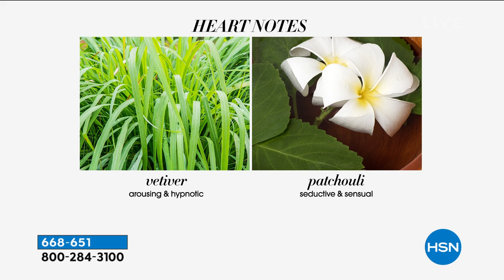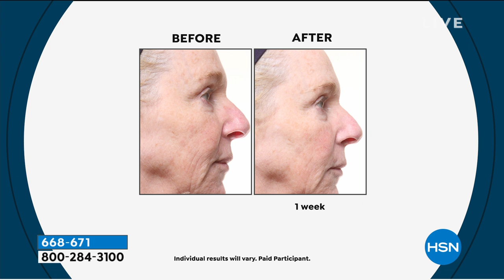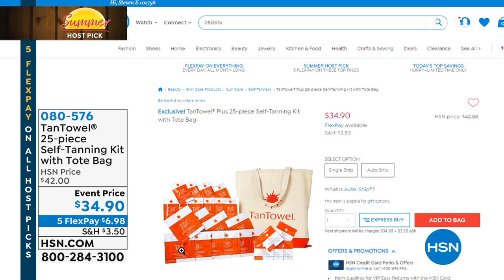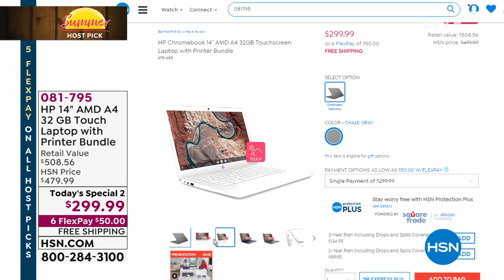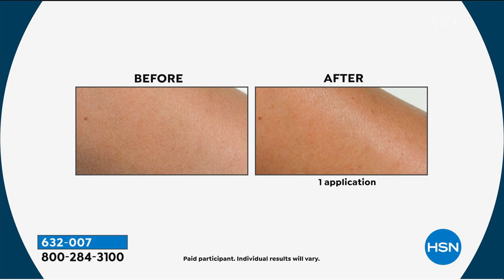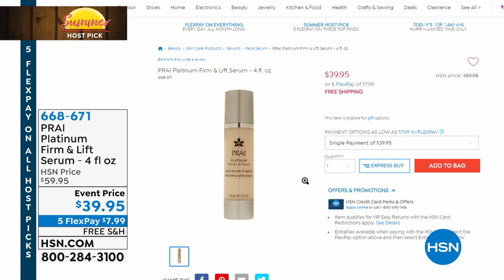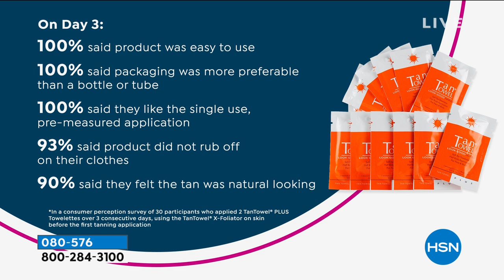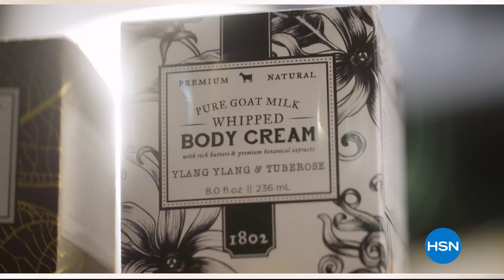HSN | Shannon Smith's Summer Beauty Host Picks 06.04.2019 - 09 PM